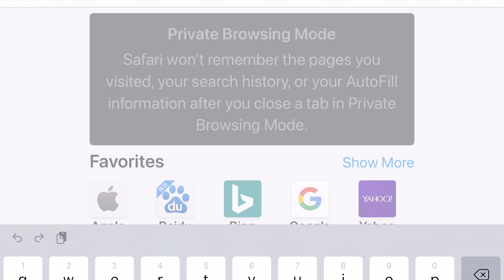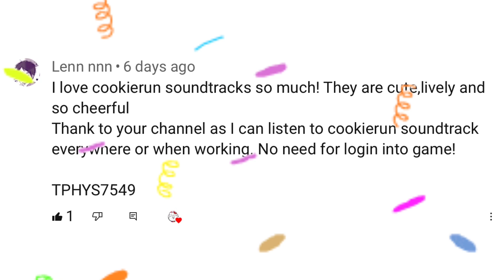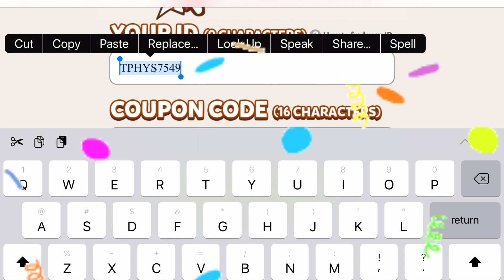Cookie Run: Oven Break [3000-Crystal Coupon Code Giveaway Winners] 跑跑薑餅人：烤箱大逃亡【3000水晶序號抽獎活動得獎名單】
This channel is temporarily managed by @Turtle Fong

此頻道暫時交由@Turtle Fong管理